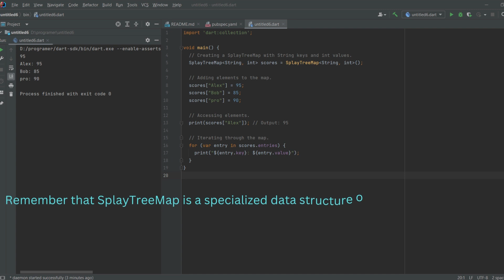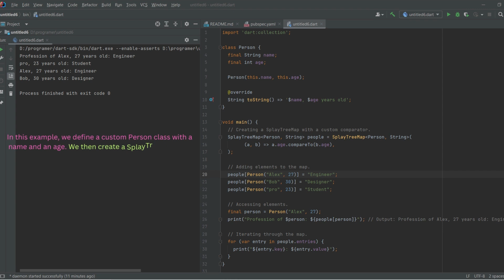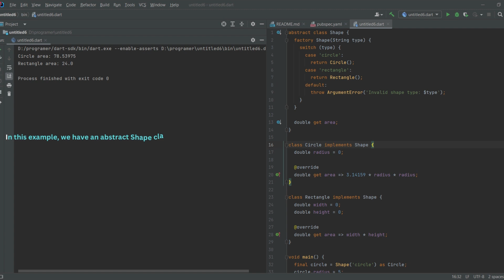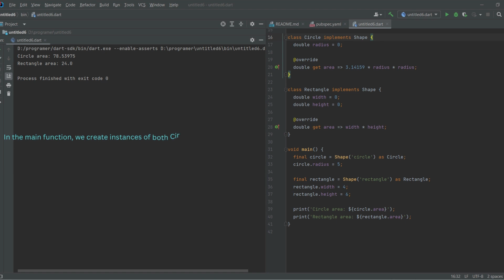Dart language lesson twenty